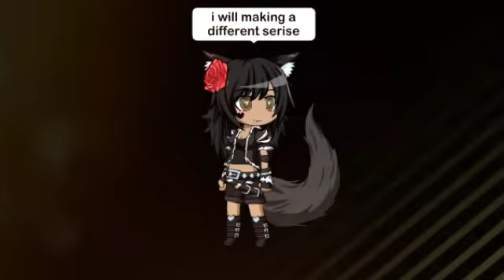"The pack"ep.3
Hey guys sorry. If its short there will be a new series coming out with new characters we will use More often i will not be able to post as much because i am starting school in 4 days...plz plz save me 😥